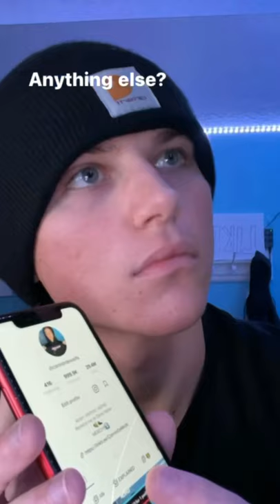ADHD SUPERPOWERS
Hi I’m Connor, I do tiktoks about ADHD. I have no idea what’s going on in the world. So um yeah.